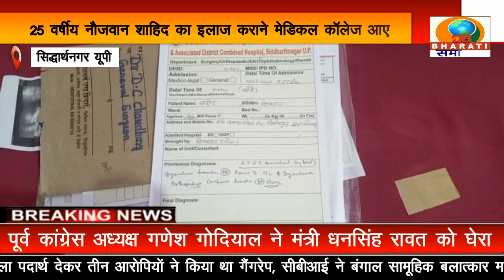सिद्धार्थनगर:बेटे का ऑपरेशन कराने आई गरीब महिला ने डॉक्टर पर पैसे लेकर ऑपरेशन ना करने का लगाया आरोप